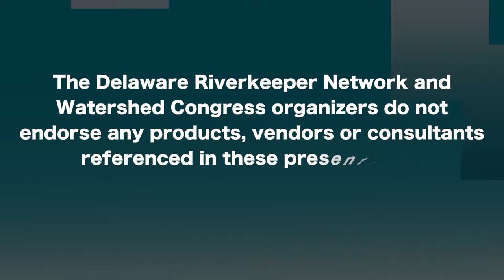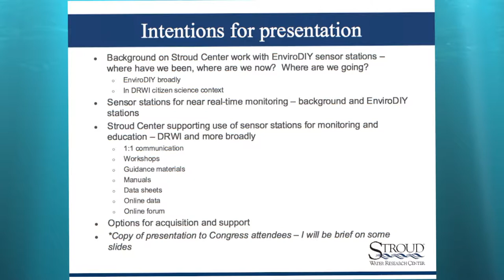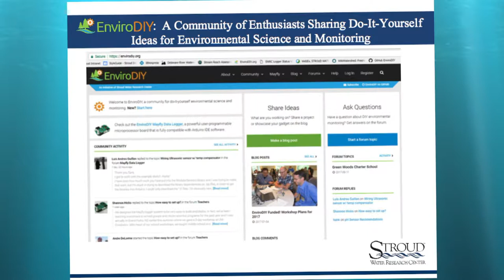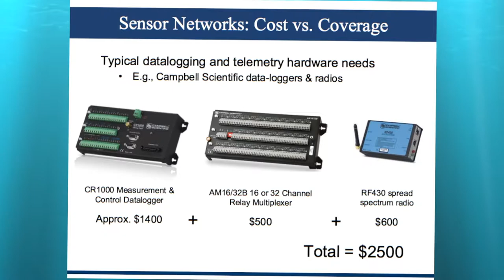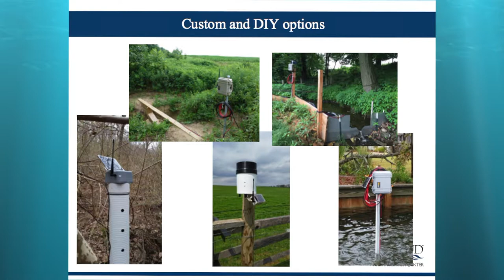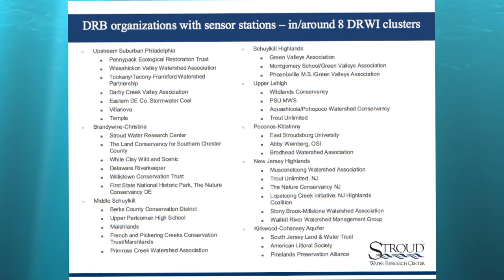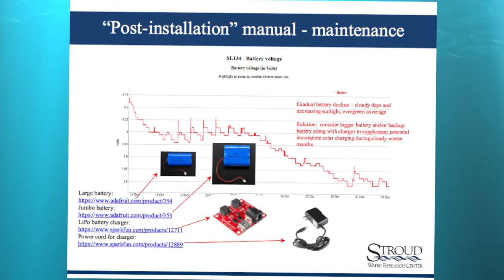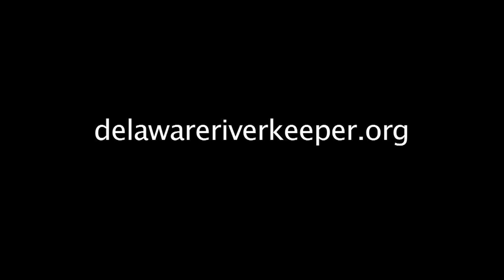2018 Watershed Congress video Enviro "Do It Yourself" Sensors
Real time sensors that provide info on stream conditions are being set up in tributaries through out the Delaware River Watershed. The Stroud Water Research Center is providing the technical support for this work. An overview of the work was given during this year's Watershed Congress.